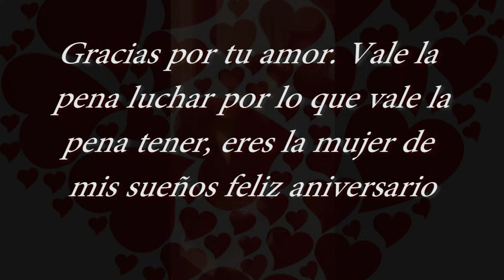NUESTRO ANIVERSARIO, PEDRO & ELVIRA, Nada Cambiará Mi Amor Por Ti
Canción  de David  .